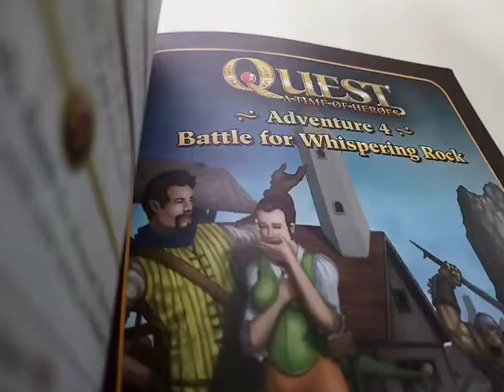QUEST: A TIME OF HEROES Board Game Adventure Booklet 19.04.20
QUEST: A TIME OF HEROES Board Game. 19.04.20